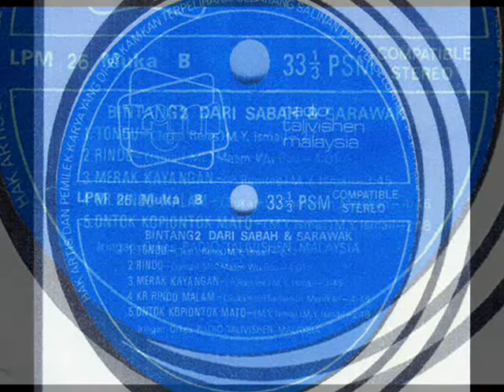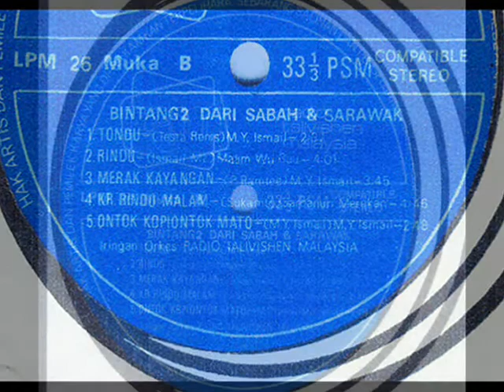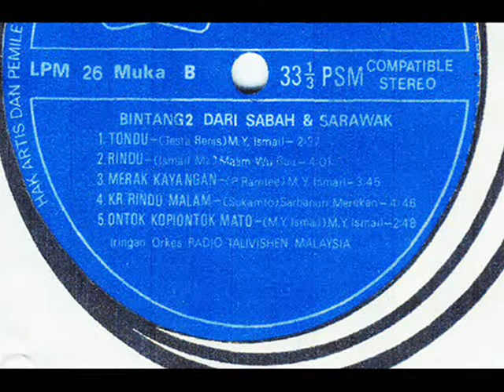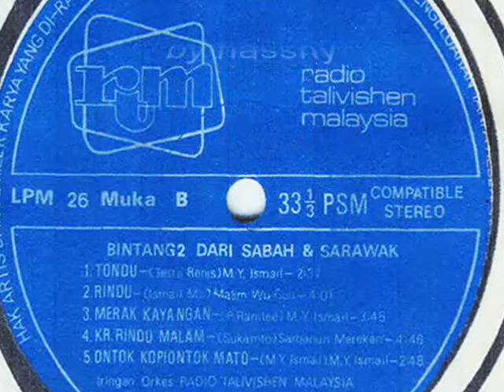malim wu gau & orkes rtm _ rindu (bintang2 dari sabah dan sarawak)